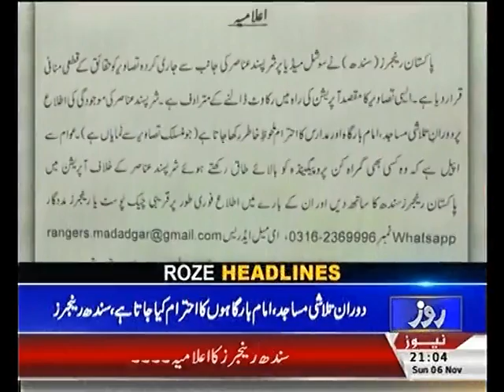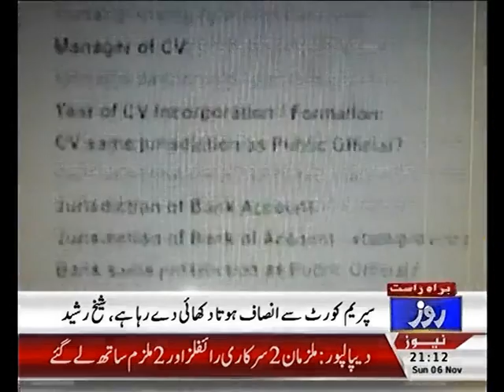Roze News HEADLINES 9 PM + 6 NOVEMBER 2016 + QADEER & AMNA + Roze Tv